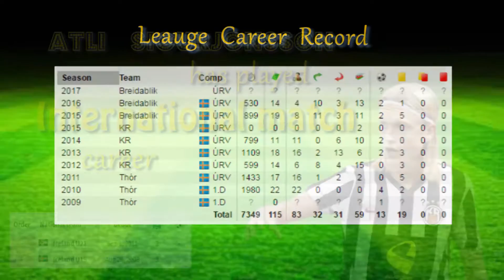Atli Sigurjonsson - HIGHLIGHTS - 2016/2017